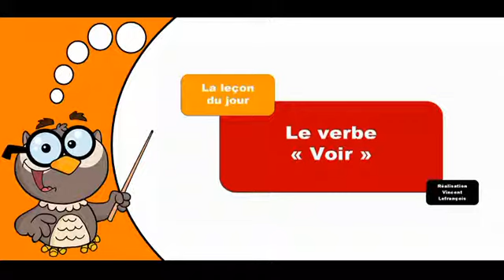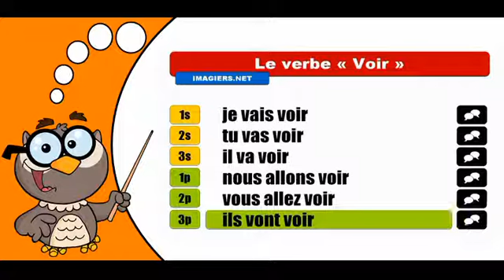تعلم تصريف الافعال الفرنسية # Voir # Futur proche